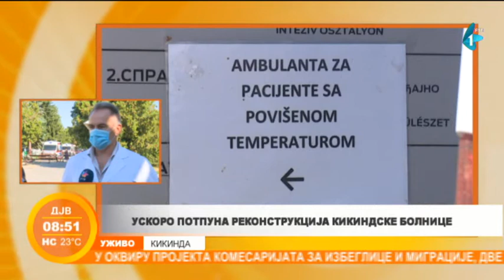Kikindska Opšta bolnica čeka rekonstrukciju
Kako je zvanično najavljeno, kikindska Opšta bolnica jedna je od zdravstvenih ustanova, u kojima bi u narednih 10-ak dana trebalo da započne rekonstrukcija.

Šta će sve najavljenim radovima biti obuhvaćeno i da li je precizirano kada treba očekivati početak radova na rekonstrukciji kikindske bolnice?Radio-televizija Vojvodine